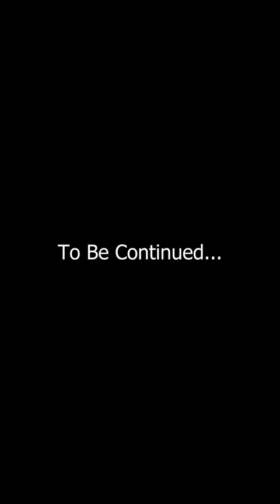Husband and Wife | Gautham Talkiies | Gautham Raju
Hello My Dear Friends & Fans, I am Trying to Recollect all My memories and I will Be Share my Memories With You

To Know More About My self & My industry Experience